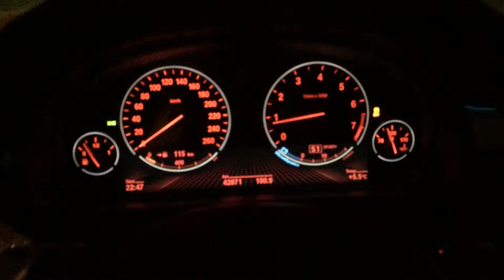BMW X6 35i st2 0-100 launch 4.9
Бмв х6 35. Ст2 400 лс. Jb4  плюс даунпайп. 0-100 с ланчем 4.9 сек. 100 лукойл. Один человек.